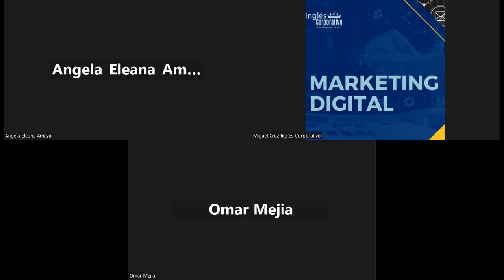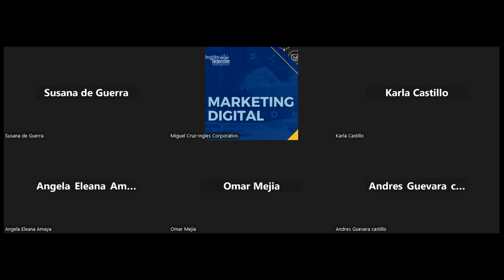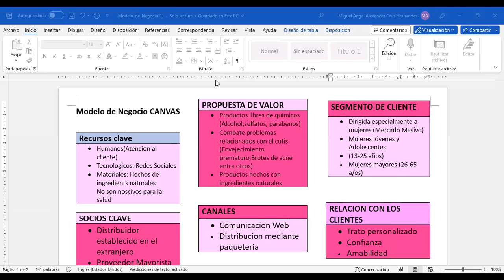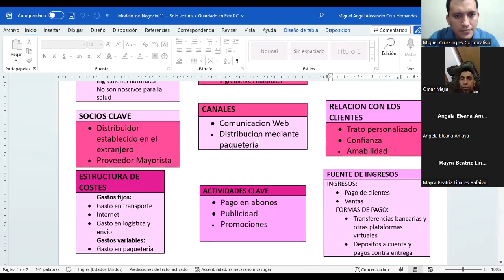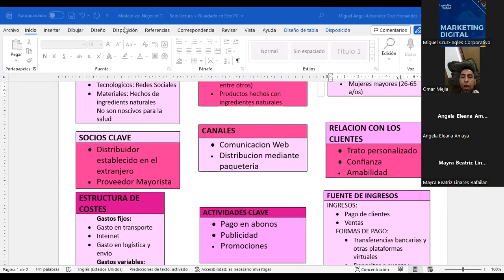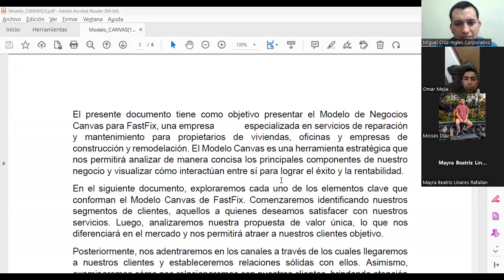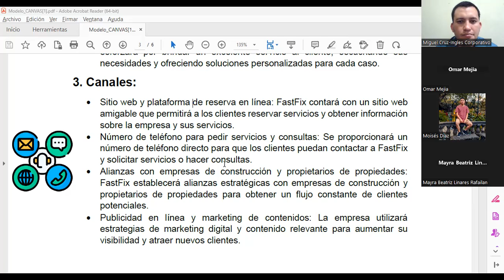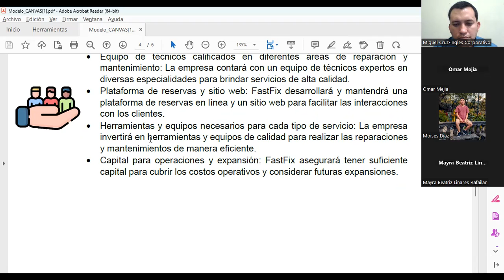CLASE 13-2023-07-24 MKT-01-8-9-PM-07-23-CRUZ-CANVAS-BUYER 2